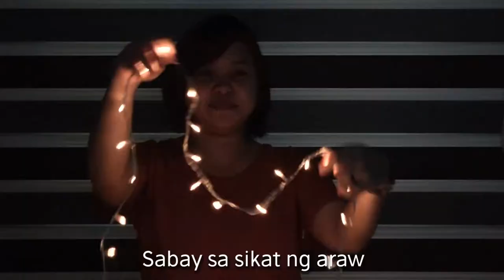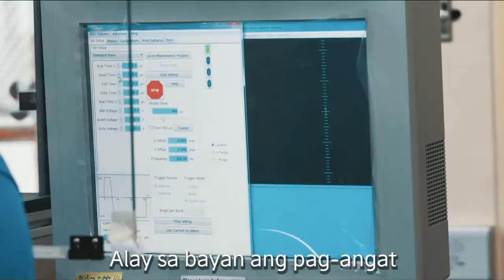SAMA-SAMA / 2019 Office ID of CHED-PCARI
Here's a fun take on CHED-PCARI's advocacy to promote collaboration and link the academe to society through research and development. Through the years, CHED-PCARI has funded research projects that birthed outputs relevant to actual societal problems. This song, "Sama-Sama" emphasizes how mutual cooperation serves as a driving force toward success.

Lyrics and musical score were originally crafted by the CHED-PCARI team. Sent as entry (and placed as one of the winners) during the 2019 CHED General Assembly.